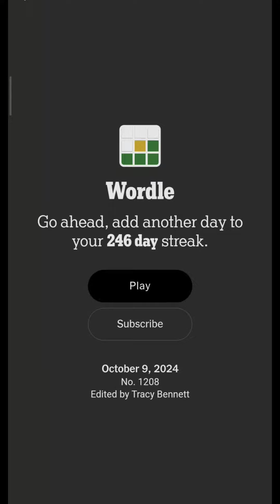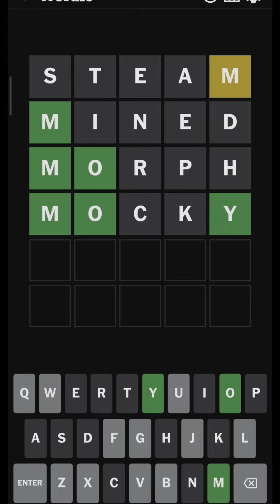Wordle 09 OCT 2024 | 09/10/2024